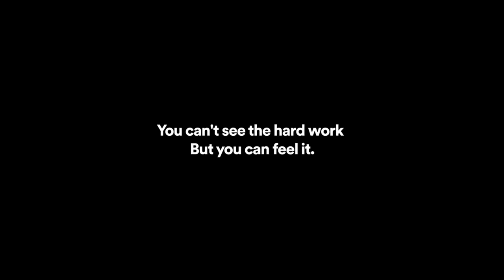Spotify Premium | Feel the Music | Ft. Shankar Ehsaan Loy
Stories of relentless spirit, never-ending passion, and ever-growing love that make music, aren't heard or seen.
They're felt.